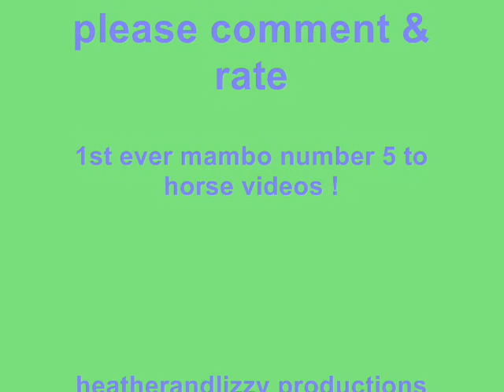horses - mambo number 5 (1ST EVER HORSE VIDEO TO MAMBO NO.5)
PLEASE TELL ME WHAT YOU THINK xx
# HONOURS IN 1ST DAY OF UPLOADING #
#85 - Most Discussed (This Week) - Pets & Animals - United Kingdom
#27 - Top Favorites (Today) - Pets & Animals - United Kingdom
#24 - Top Rated (Today) - Pets & Animals - United Kingdom

1 st ever video of horses to mambo number 5
i think lol
heather xx thanks xx